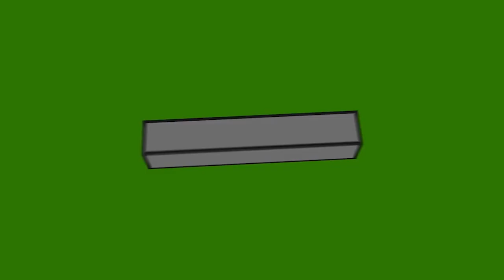IАМАДЕ ЦАЬРГАРА НОХЧИЙН МАТТАХЬ КЪАМЕЛ ДАН / НОХЧИЙН МЕТТАН ГОВЗАНЧАШ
💳Сбербанк
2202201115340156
Currency account number/ валютный счет
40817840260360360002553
Sadaeva Raisa Shefadinovna

 🔴 ЯЗЛО САН ЮТУБ КАНАЛЕ✅💯❗